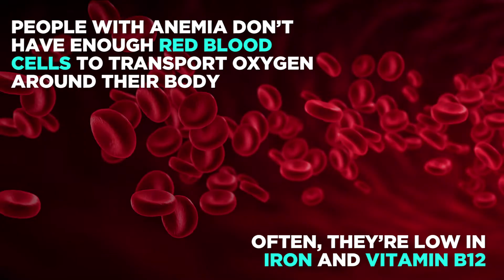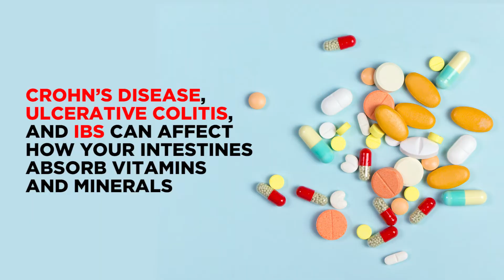Reasons You Might Actually Need a Supplement | Health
Before you stock up on zinc, vitamin D, and iron—to name a few—it’s worth looking at whether you truly need to supplement your diet.